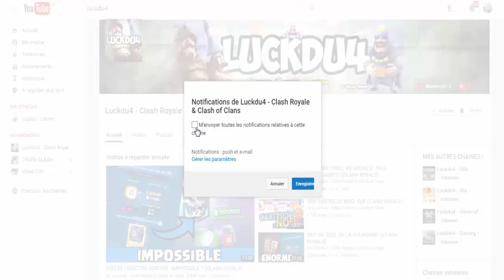CLASH ROYALE - 50% DE CHANCE DE GAGNER AVEC CE DECK !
Bonjour à tous on se retrouve pour une vidéo sur : 'CLASH ROYALE - 50% DE CHANCE DE GAGNER AVEC CE DECK !

Bon Visionnage !